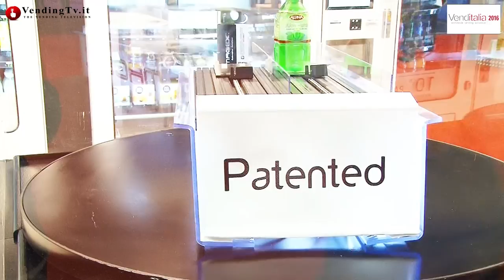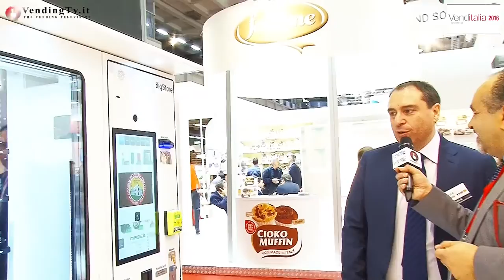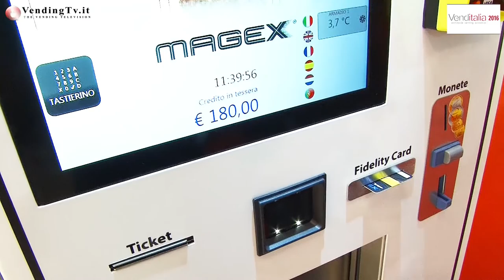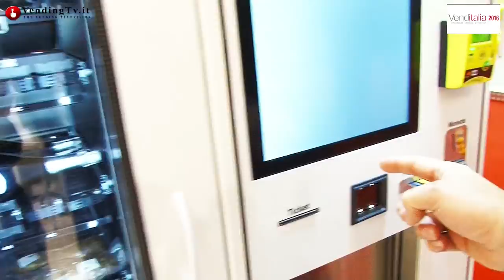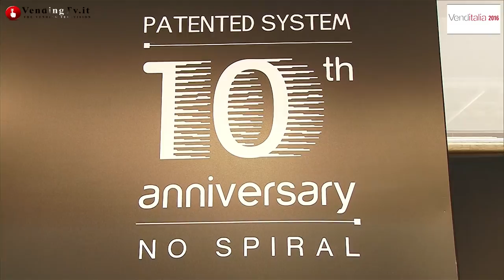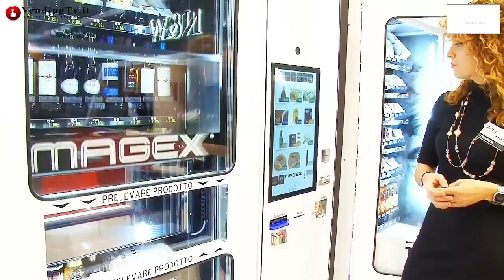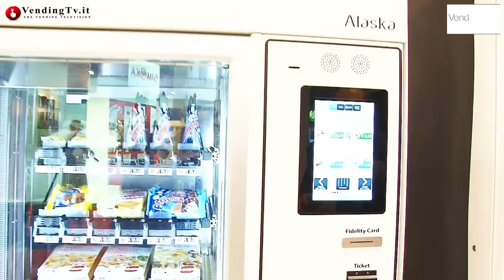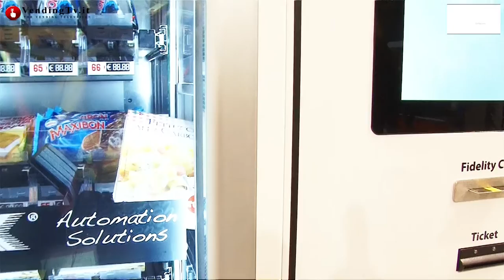Venditalia 2016 VendingTV.it Fabio Russo intervista Marzia e Mauro Maule di Magex srl